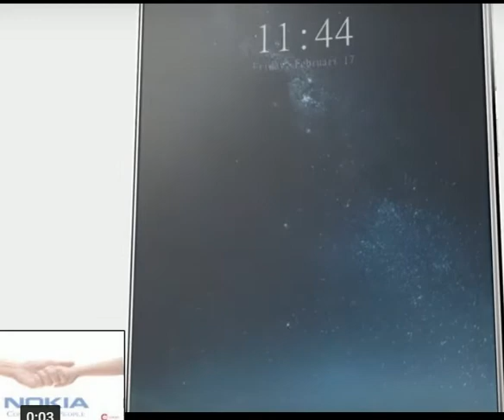NOKIA 10 - The KING IS BACK!!! - YouTube|geestech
NOKIA 10 Max 2017 With 8GB RAM and 512GB ROM is Galaxy Note ...
Nokia 10 Concept 2018 Phone Specifications Price Release Date
Nokia 10 Price in India on 01 June - 10 Specifications & Reviews
Nokia 10 5G Price In India Launch Date & Specification - geestech
Nokia 10 to come with penta-camera setup -geestech
Nokia 10 - Price Full Specifications & Features at geestech